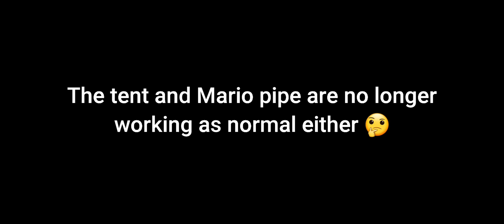WHAT'S GOING ON HERE ⁉️ | Sky CoTL | Sky moments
Hello Sky friends! Firstly I hope you are all doing well and secondly, I'm not claiming these "tricks" as my own. I'm pretty sure other people notice this too. But I don't watch other people's content or go looking for certain ideas. If I find something myself then I will upload. And if I do get an idea from another creator, I personally message them asking if I can use the same idea/trick. This video is purely for fun. I don't dedicate my channel as a "glitch/oob channel" it's just my stupid humour into videos ( ˶ ❛ ꁞ ❛ ˶ )
that's all!

If you have any issues with that then please message me. I'm always open to talking with people (◍•ᴗ•◍)✧*。

𝖬𝖺𝗂𝗇 𝖠𝖼𝖼𝗈𝗎𝗇𝗍↓
@ _Lumina_Sky

𝙻𝚒𝚗𝚔𝚜 𝚝𝚘 𝚘𝚝𝚑𝚎𝚛 𝚖𝚢 𝚘𝚝𝚑𝚎𝚛 𝚜𝚘𝚌𝚒𝚊𝚕𝚜

Lumina#1395

Mᴜsɪᴄ Usᴇᴅ ɪɴ ᴛᴏᴅᴀʏs ᴠɪᴅᴇᴏ 𖠌

𝙒𝙖𝙣𝙩 𝙩𝙤 𝙙𝙤𝙬𝙣𝙡𝙤𝙖𝙙 𝙤𝙧 𝙘𝙝𝙚𝙘𝙠 𝙤𝙪𝙩 𝙩𝙝𝙚 𝙎𝙠𝙮 𝘾𝙤𝙏𝙇 𝙖𝙥𝙥?

🧚 ~ Sky Children Of The Light is available for download on Android and IOS for free

An online friendly multiplayer game for all most ages to enjoy!
Roam around the 6 realms collecting wax, meeting new people, talking with friends and roleplaying as a fallen Sky kid 🔆

𝙸𝚗𝚐𝚘𝚛𝚎 𝚃𝚊𝚐𝚜 ~